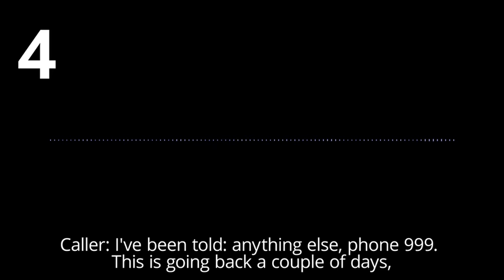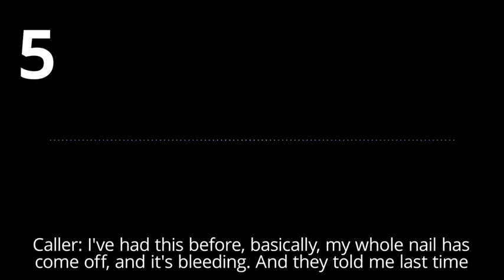Ambulance service release most INAPPROPRIATE calls of 2018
South Western Ambulance Service has released transcripts of the year’s strangest conversations in a bid to deter unnecessary calls. One person called saying they'd had 'very strange dreams' (top right) and another was seeking help for a bleeding seagull (top left). Other time wasting calls included a woman reporting that her dog had died (bottom left) and a caller complaining about ambulance sirens 'hurting people's ears' (bottom right). Staff expect to deal with more than 3,100 incidents a day between December 22 and Boxing Day and have asked the public to think carefully before calling 999 about whether their situation is a 'real emergency.'